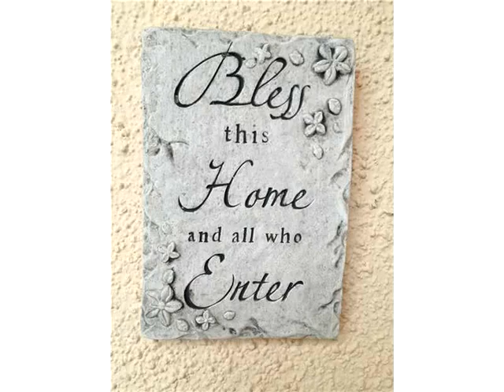11226 SW 62nd Ln,Miami,FL 33173 House For Sale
Beautiful home in the great, quiet neighborhood of britannia. recently updated 1-story home with 3 bedrooms, 2 bathrooms, and 1-car garage. corner lot provides a nice l-shaped backyard with stamped concrete terrace. accordion shutters throughout. new roof 2016. community amenities: community pool, tennis courts and playground. guarded entrance and roaming security. great location! near stores, shopping centers and turnpike. ready to move in.